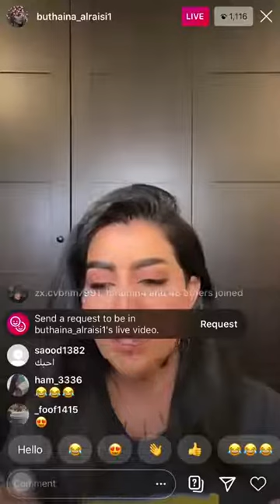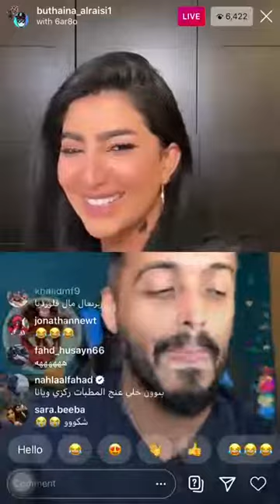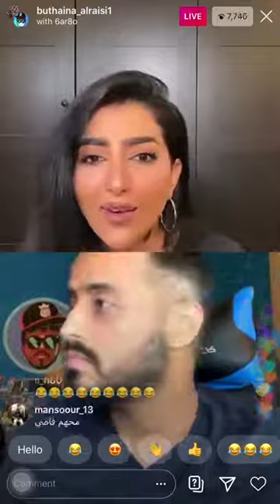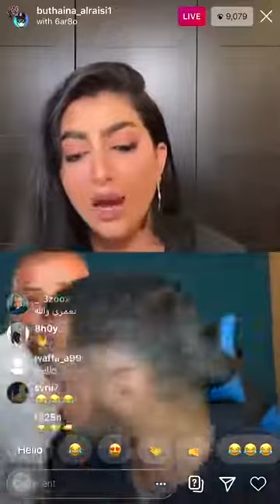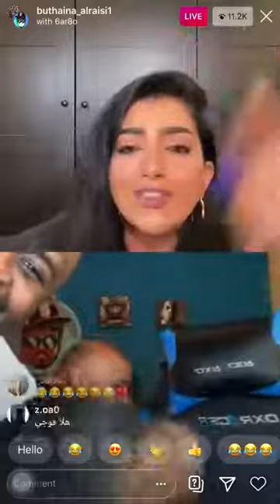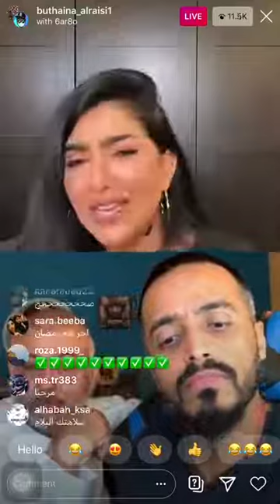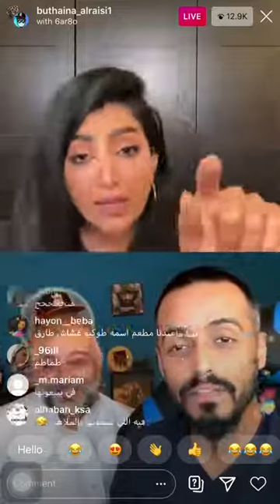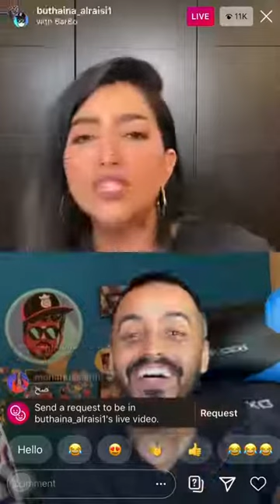بث بثينه الرئيسي وطارق الحربي وحسن البلام يدخل بشكل مفاجىء 😅